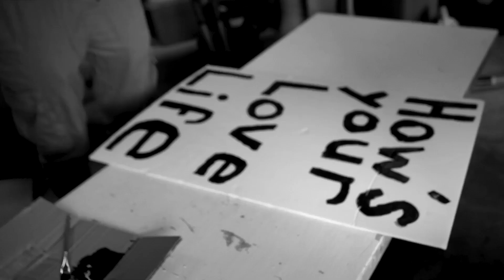Hands that shed innocent blood | How’s Your Hate Life?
Pete Maddocks // July 16th 2023